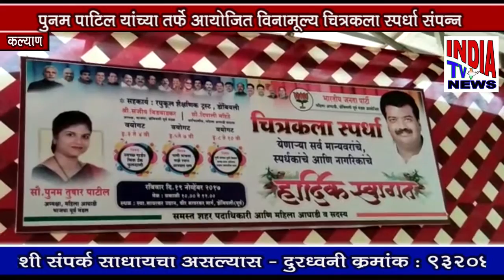पूनम पाटील यांच्या तर्फे आयोजित विनामूल्य चित्रकला स्पर्धा संपन्न